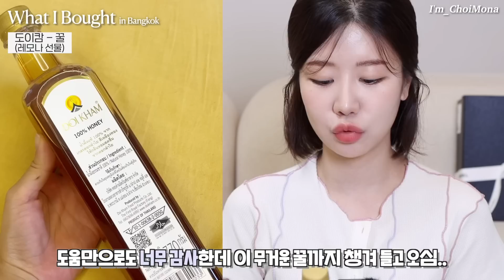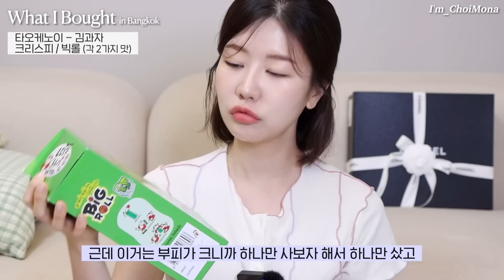SUB) 이러려고 여행감?😅 방콕 쇼핑&면세점 하울❤️ 샤넬샀는데 관세가..ㅣ존맛탱과자(직구로라도 사 먹어..)ㅣ인생 뷰러 발견ㅣ속옷의 신세계ㅣ누가 사? 하는 거 내가 삼..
그래요 레모나들 ..
저 언니 왜 쇼핑 안 했나 생각한 사람 있죠?
너무 많이 해서 이렇게 영상 하나로 준비하려 했잖아요😆
나는 이제 쇼핑하면 레모나들이랑 수다 떨면서
풀어볼 생각만 한다고 진짜 ㅎㅎㅎㅎ
레모나들 좋아하는 거 맞죠..?ㅎㅎ
오늘도 소중한 시간 내서 영상 보러와 줘서
진짜 정말 감사합니다❤️❤️

✔️본 채널의 모든 컨텐츠의 무단 사용, 협의되지 않은
상업적 사용을 금합니다. (성명권, 초상권, 영상 캡쳐 등)

💛 영상 속 제품 💛

[와코루] 브라 3종
(옐로 : MM1E85A3YE013) (블랙 : WB3X26A3BL01A) (스킨 : MM1E45A3BE))

[와코루] 웨이브 브라 (접착식 브라)

[아이콘시암에서 구매]
▹ 플라워 라탄백
▹ 씨푸드 미니어처
▹ 닥스훈트 미니어처 반지

[포시즌스 호텔] 샤워 가운

[타이거 밤] 패치형 파스 (medicated plaster-cool)

[도이캄] 꿀 (레모나 선물)

[배쓰앤바디웍스] 미드나잇 블루 시트러스 캔들 (레모나 선물)

[Odbo] 속눈썹 집게 세트 MEOW MEOW LASH CURLER SET
(259 THB) (약 9,500원)

[타오케노이] 김과자 크리스피 / 빅롤 (각 2가지 맛)
(4,000원)

[차오쑤아] 쌀과자

[조드페어 야시장에서 구입] 크리스피 버터

[공항 면세점에서 구매]
▹ 코코넛 크리스피 롤
▹ 건망고 & 건사과

[샤넬] 니트 에스파듀 샌들

음원🎵

Epidemic Sound_Every Time Our Eyes Meet - Nocturnal Spirits

✔️타임라인
0:00 인트로💛
0:54 넘 편한 노와이어 브라들
2:08 역대급 1등 누브라
3:04 태국 가면 이거 하나쯤은
3:26 저런 거 누가 사? ㅇ내가 사
3:56 우리 꼬물이 동생
4:23 샤워 가운이 20만 원..?
5:29 호랑이 연고 말고 파스
6:29 태국 명물 꿀
6:39 넘나 힐링되는 향기 캔들
7:12 미친 혁명템 뷰러 세트
8:31 10박스씩 쟁인 김과자
10:26 민니님에게도 내게도 인생과자
11:32 한 입 먹으면 양손 바리바리
12:24 면세점에서 국룰로 사는 것들
13:32 샤넬 사오려고 관세를..
15:06 아웃트로💛